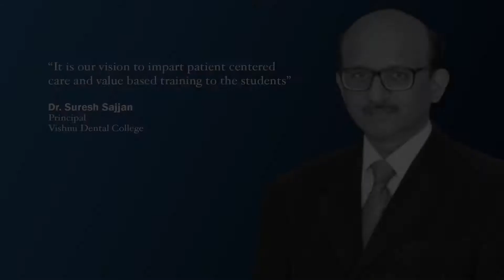Dr. Suresh Sajjan | Principal | Vishnu Dental College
Next in our series of Thoughtful Leaders, we have, Dr. Suresh Sajjan, Principal, Vishnu Dental College